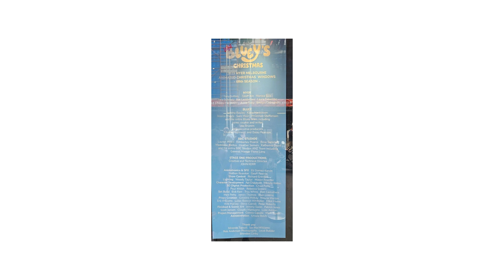Bluey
Trip to Melbourne Victoria to see the MYER windows Themed BLUEY the kids cartoon. Photos of the windows with music theme.